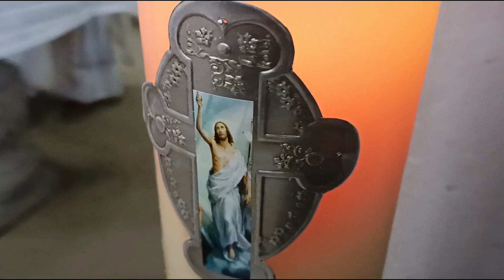5/01/24 Mis XV Años Monserrat y Leilany en Arroyo Seco de Arriba, Tepetongo Zacatecas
5/01/24 Mis XV Años Monserrat y Leilany en Arroyo Seco de Arriba, Tepetongo Zacatecas